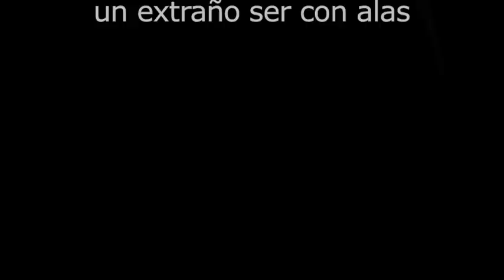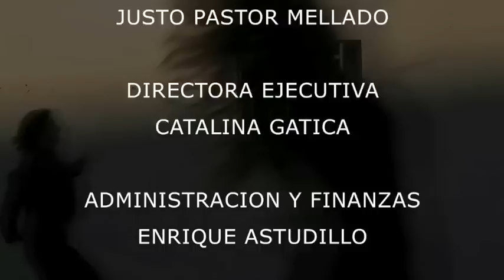Clínica teatral Cangrejos, preludio "Extraño ser con alas".mov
El pasado 1 y 2 de marzo se realizó en el Parque la clínica teatral Cangrejos, que viene a ser el preludio de una residencia que se efectuará en octubre de este año y que culmina con el montaje de "Un extraño ser con alas", obra que se presentara por primera vez en 1989 a cargo del director Juan Edmundo González, QEPD.